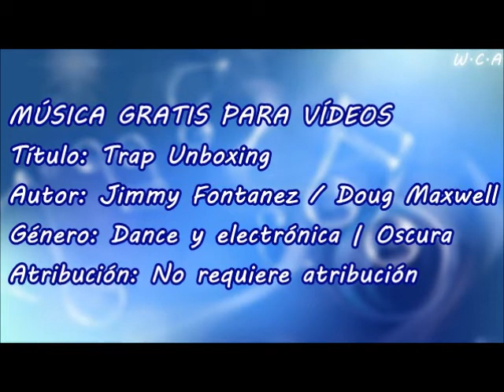Trap Unboxing - Jimmy Fontanez / Doug Maxwell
Título: Trap Unboxing
Autor: Jimmy Fontanez / Doug Maxwell
Género: Dance y electrónica | Oscura
Atribución: No requiere atribución